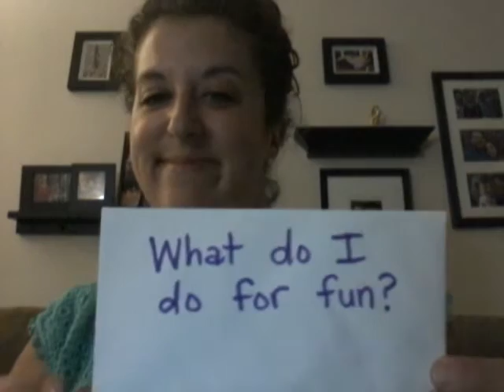Stephanie Halstead - Byron Center Video Screening Interview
Thank you for allowing me the opportunity to share a little about me - as an individual, as well as a teacher!